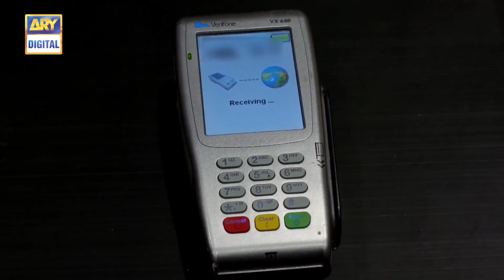Log Kya Kahenge Episode 1 - Top Pakistani Drama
Log Kya Kahenge is the moving story of a loving family who faces the worst reality of life when the breadwinner loses his job.

Written By: Sofia Khurram

Directed By: Mohsin Mirza

Related: Teasers of ‘Log Kya Kahenge’ reflect scary reality

Cast:

Faysal Quraishi
Aijaz Aslam
Saheefa Jabbar Khattak
Sakina Samo
Afshan Qureshi
Furqan Quershi
Tipu Shareef
Kinza Razzak
Humaira Zahid
Anushey (child artist)
Azan (child artist)
Hania
Maria Nameen
Zarmeena Ikram

Watch Log Kya Kahenge Every Saturday at 8:00 PM Only on ARY Digital